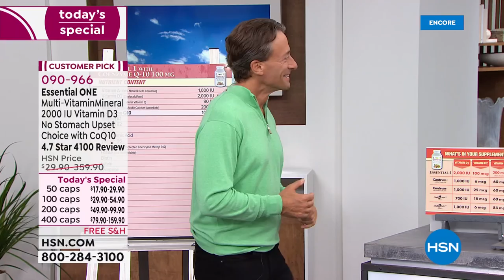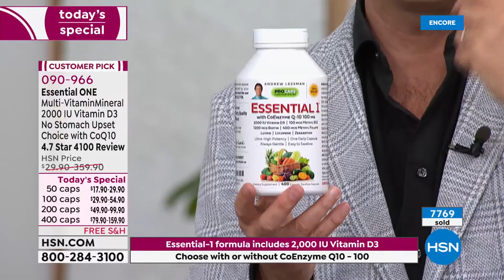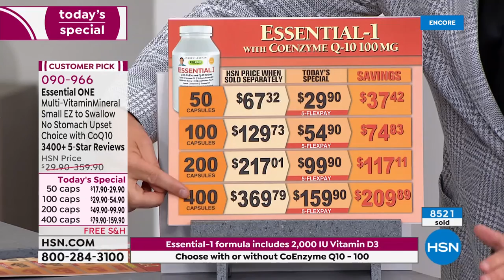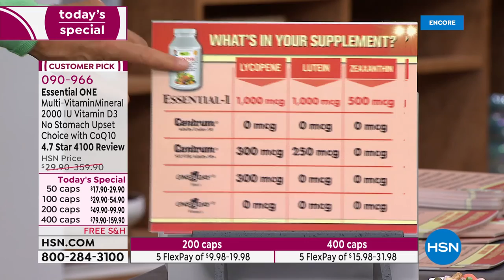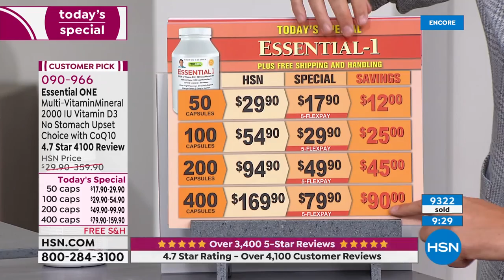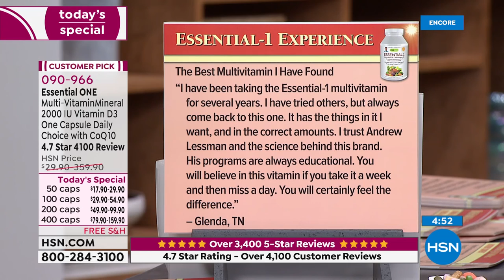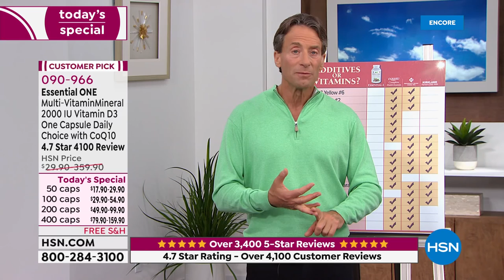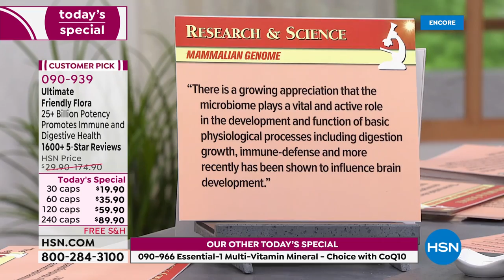HSN | Andrew Lessman Your Vitamins 06.26.2022 - 02 AM